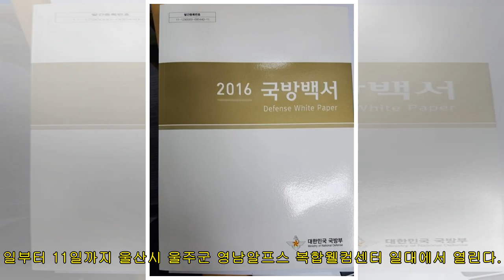울주산악영화제, '크리스 보닝턴' 주제 프로그램 다채